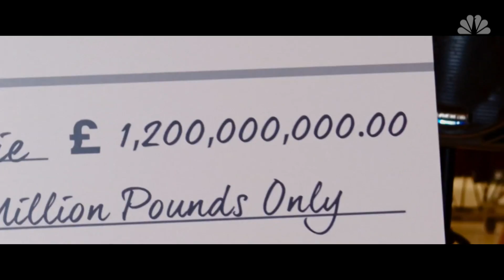Video View 5/5/2020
Vin Diesel's sci-fi action thriller "Bloodshot" arrives on video this week.